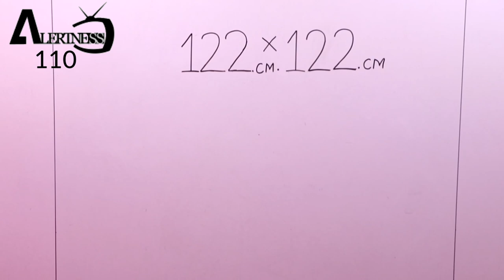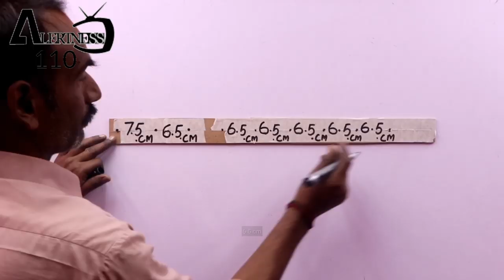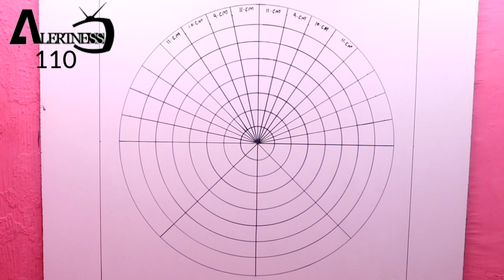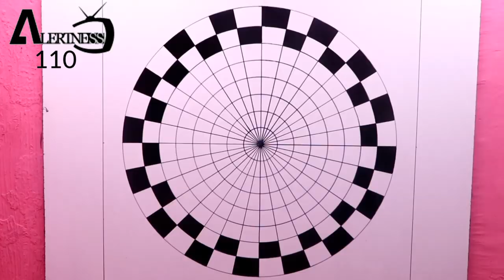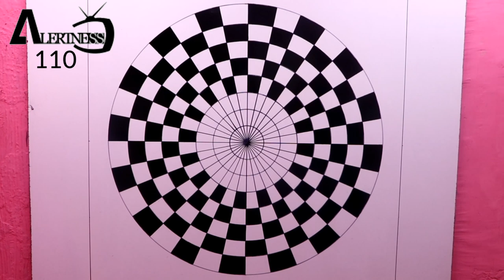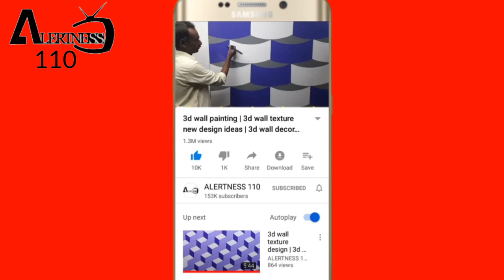3d wall painting | wall art painting decoration | 3d wall texture new design idea | interior design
3d wall painting | wall art painting decoration | 3d wall texture new design idea | interior design